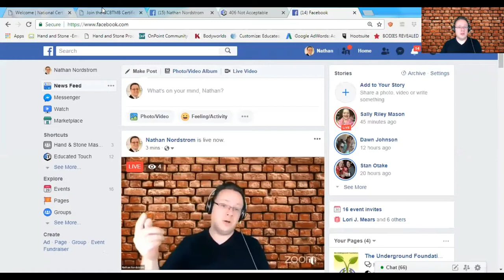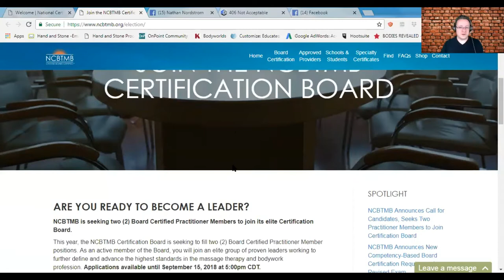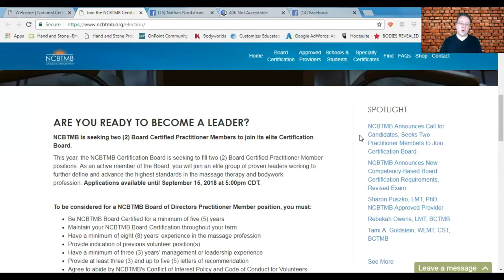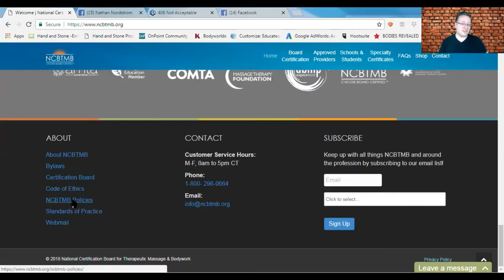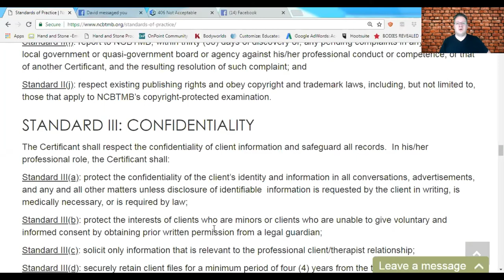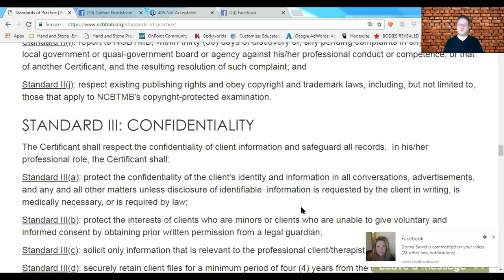Ethics Outside The Box Episode: 35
Episode: 35
In this Webinar we will be discussing the NCBTMB Standards Of Practice (SOP) Standard  III(a): protect the confidentiality of the client’s identity and information in all conversations, advertisements, and any and all other matters unless disclosure of identifiable  information is requested by the client in writing, is medically necessary, or is required by law;
Standard III(b): protect the interests of clients who are minors or clients who are unable to give voluntary and informed consent by obtaining prior written permission from a legal guardian;

For Continuing Education for this home study video, go You can also sign up for our next live Webinar as well.